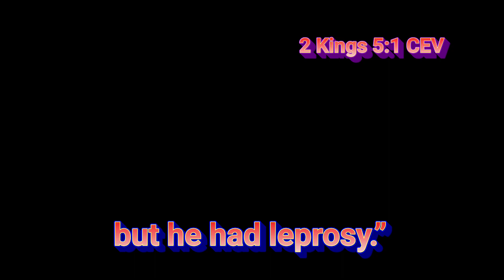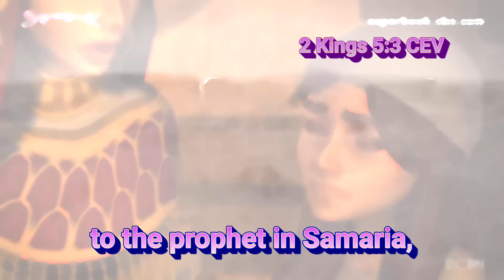BIBLE “Naaman”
NOTE: Leprosy is a biblical symbol of sin

Clips:

Superbook:
- Superbook - Naaman and the Servant Girl - Season 3 Episode 5 - Full Episode (Official HD Version) @Superbook

Jezebel TV Show:
- Jezebel capitólo 79 @Deus te ama

Scripture:

Now bands of raiders from Aram had gone out and had taken captive a young girl from Israel, and she served Naaman’s wife. She said to her mistress, “If only my master would see the prophet who is in Samaria! He would cure him of his leprosy.”

Prayer:

Father,

I believe Jesus is the Son of God and the saviour of the world.

Clean me with Your Holy Spirit.

Amen.